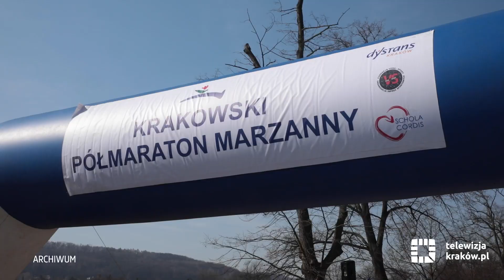Sezon biegowy 2022 w Krakowie otwarty!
Kraków biega! Przed nami kolejne imprezy biegowe m.in. 19. Cracovia Maraton, Bieg Trzech Kopców, czy Cracovia Półmaraton Królewski. To najwyższy czas, aby zacząć trenować.